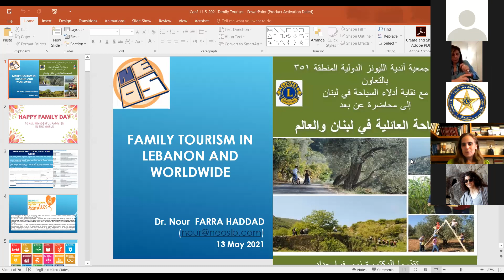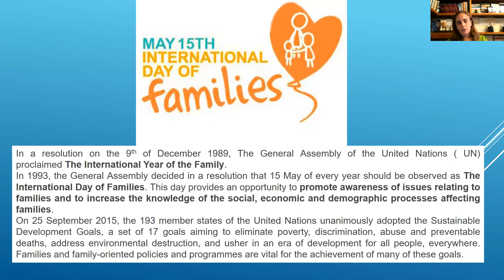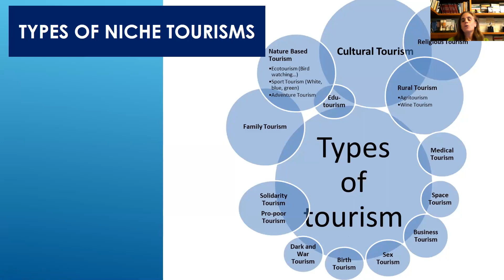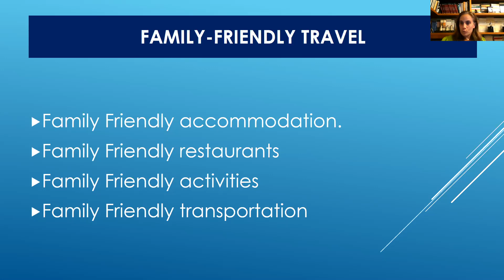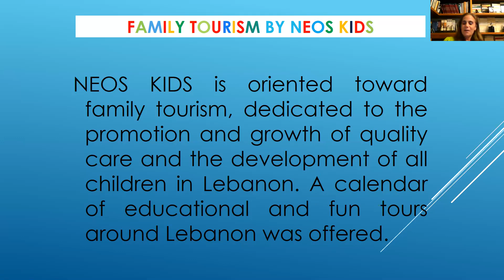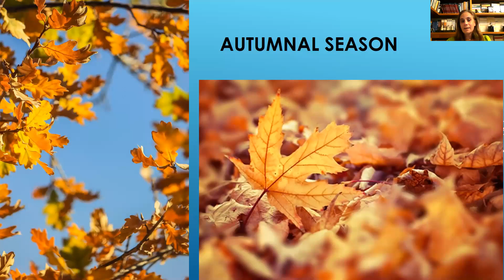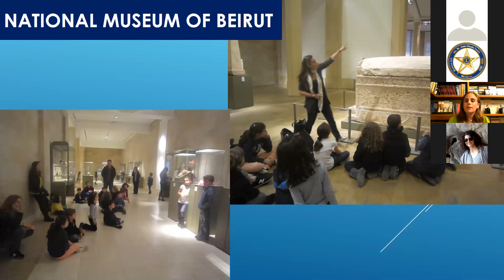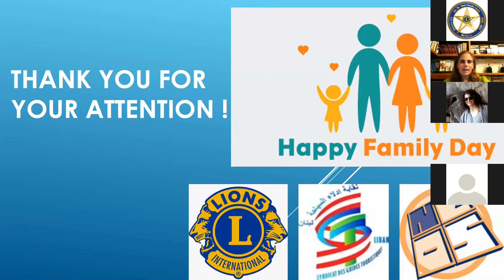Family Tourism in Lebanon and around the world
Conference organized by the Tourist Guides Syndicate in collaboration with Lions Club district 351 and presented by Dr. Nour Farra Haddad, expert tourism consultant and NEOS managing director.